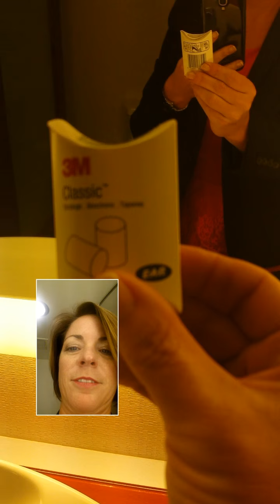Grand Hyatt San Francisco - Lean Start Up Conference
Through the glass darkly.